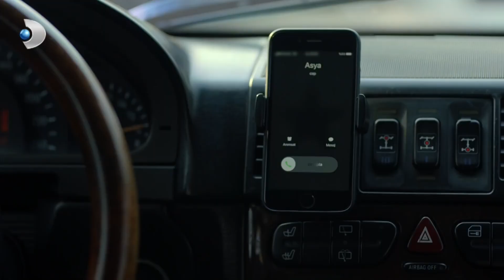Kartal, Yıldız ve Azize'yi Sorguya Aldı!- Azize 2. Bölüm